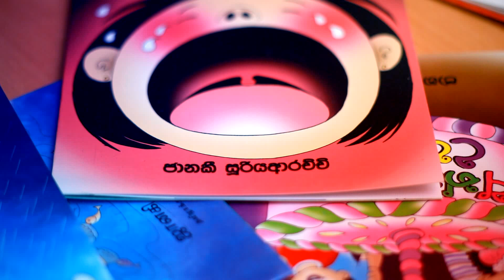පුංචි දරුවෝ හරි ඉක්මනට දේවල් ඉගෙන ගන්නවා...